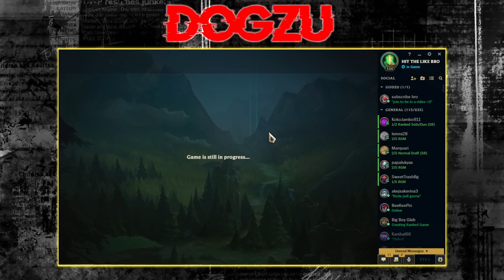I WAS DOING GOOD... BUT MY TEAM SURRENDERS WITHOUT ME? (WTF RIOT)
DOWNLOAD POROFESSOR HERE!